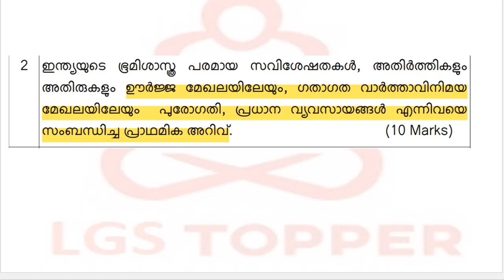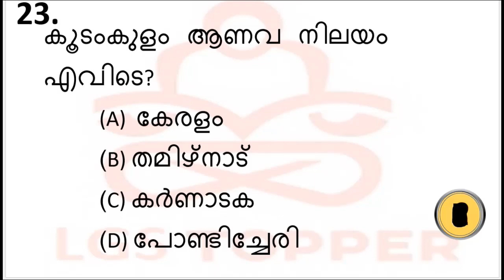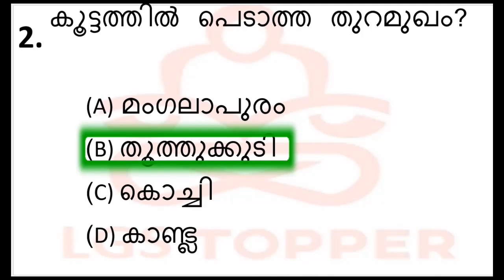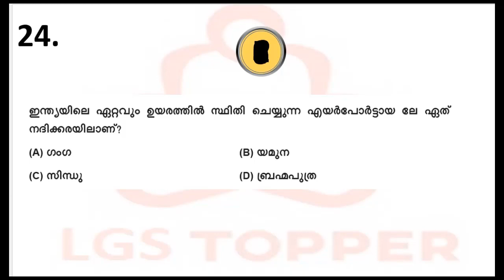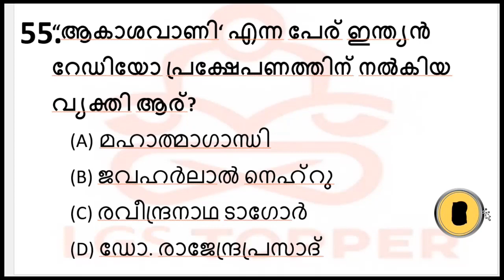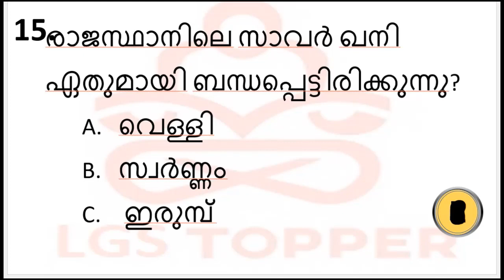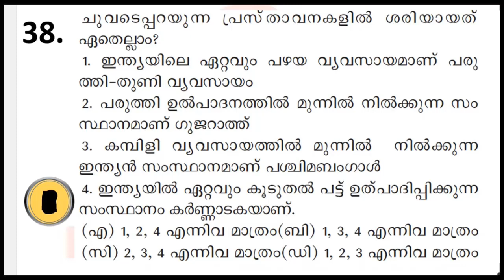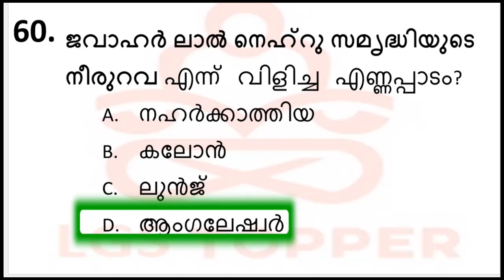ഇന്ത്യയിലെ ഊർജ്ജരംഗം ഗതാഗത വ്യവസായങ്ങൾമുഴുവൻ ചോദ്യങ്ങൾ|10th Preliminary Revision|| @LGS Topper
10th Preliminary Mega Revision|10th level preliminary syllabus based| @LGS Topper

Kerala PSC LGS |Village field Assistant exams| Kerala PSC preliminary exams|
LDC kerala PSC|Kerala PSC Preliminary|Kerala PSC tenth LevelKerala PSC Twelth Level|
kerala psc mains exams